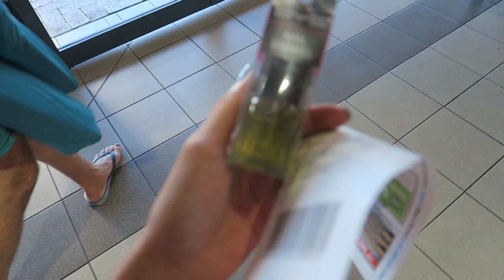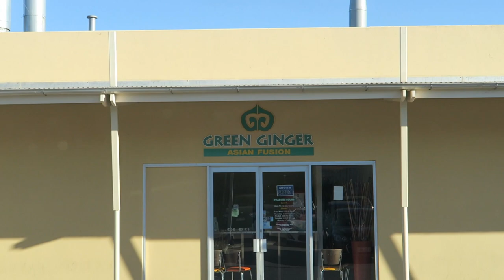LET'S GO TO KMART! BUMILI NG CAMPING CHAIRS | rhazevlogs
Nagpunta ng Kmart para bumili ng camping chairs. :)

Rhaze